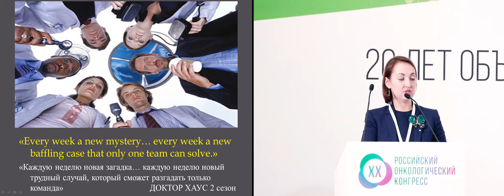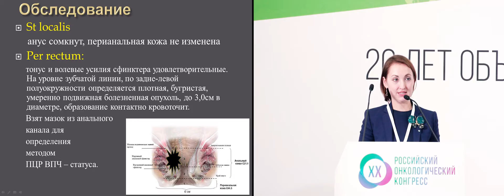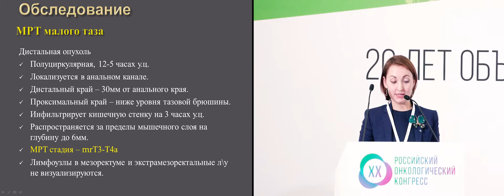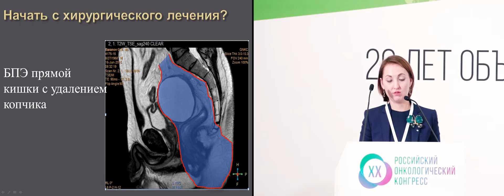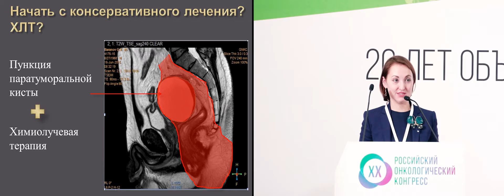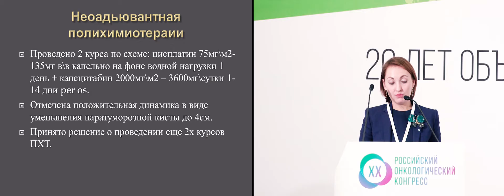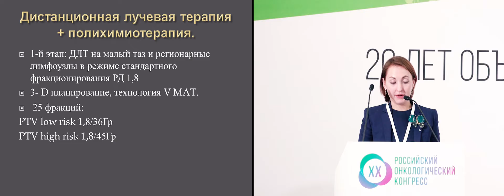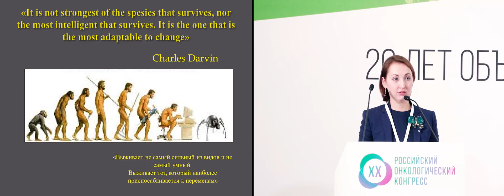Разбор 1 клинического случая лечения первичного пациента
к.м.н. М.В. Черных (Москва)
(XX Российский онкологический конгресс, 15-17 ноября 2016, Москва)